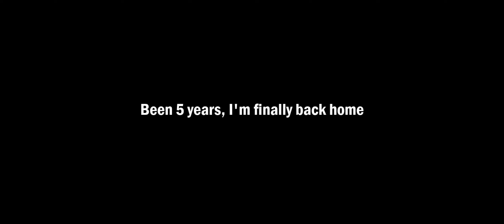City of Outlaws GTA gibi Gangster Oyunu - (Apk)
City of Outlaws - Android Gameplay APK
Kategori: Rol Oyunu
Dil: English
Statü: Early access + APK
Boyut: 1.76 GB
Internet: Online
Platform: Android

Memleketine dönen ve eski ihtişamının rakip çeteler tarafından yağmalandığını keşfeden bir gangster olarak gazabınızı serbest bırakın! Bu günah şehrinde kimse muaf tutulamayacak! Geçmişinizin günahları prangalarınız veya itici gücünüz olacak.

"City of Outlaws", çetenizin eski statüsünü geri almak için kardeşlerinize adım adım liderlik ettiğiniz benzeri görülmemiş bir "açık dünya çok oyunculu gangster RPG'sidir". Eskortluk, gözetleme, sızma ve yok etme gibi benzersiz gangster görevlerine katılarak bu ayrıntılı dünyayı keşfetme özgürlüğüne sahip olacaksınız. Silah toplayarak ve uşakları işe alarak gücünüzü güçlendirin. Ayrıca araçlarınızı tamamen özelleştirebilir ve sokaklarda hızla ilerleyerek tüm şehrin en ünlü varlığı haline gelebilirsiniz. Çevre ile etkileşime girerken, kazara yayaları yaralamak veya suç faaliyetlerinde bulunmak, şehir çapında bir insan avını tetikleyecektir. İntikam alana kadar hayatta kalmaya çalışın!